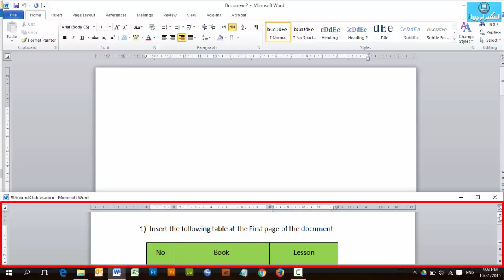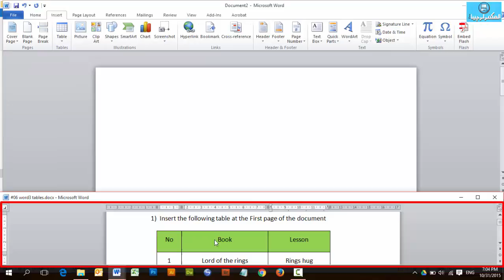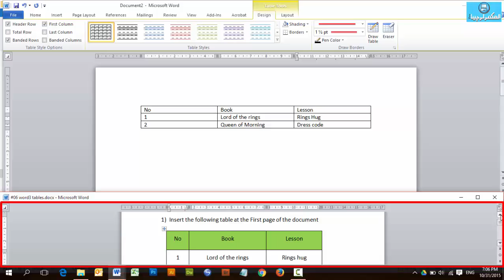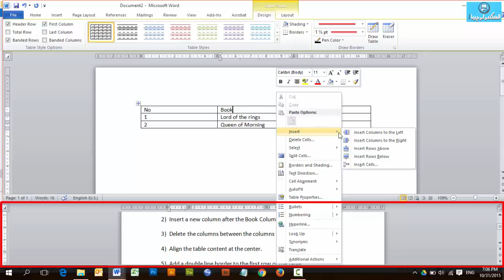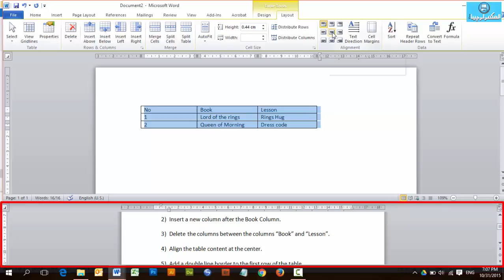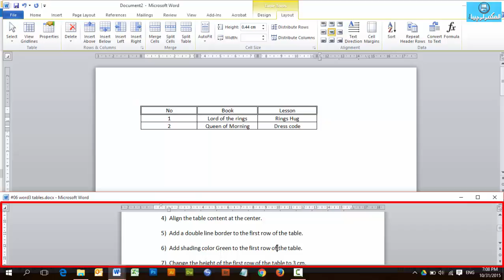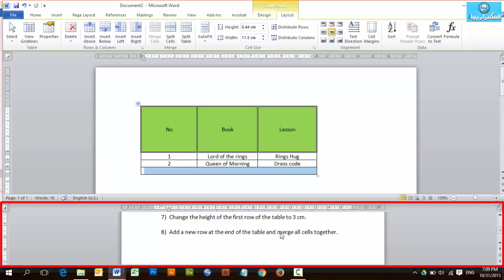#12 tables ex2 تمرين على الجداول فى الوورد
حل تمرين الجداول الذي تم طرح فى الدرس السابق الخاص بالجداول فى الوورد